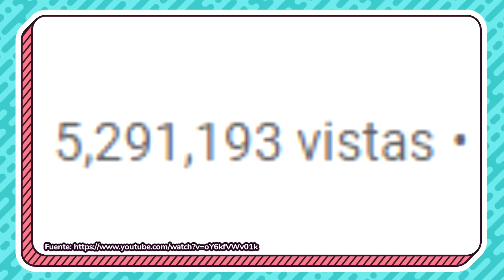La serie MÁS OSCURA de CARTOON NETWORK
- ARTE -
Dibujo de los avatares hechos por Barbara RoDoodle:

- CANCIONES -
"Flower" by Morgan Matthews

Welcome to the Microhorror by Dr. Von Pnok